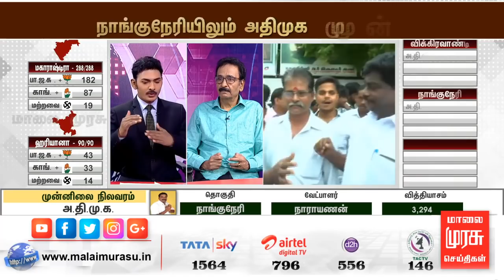Live : அதிமுக முன்னிலை பெற காரணம் என்ன ? | மூத்த பத்திரிகையாளர் ஷ்யாம் கருத்து | BY ELECTION